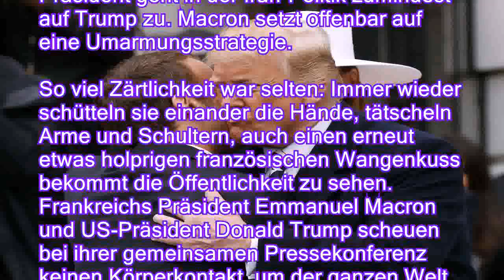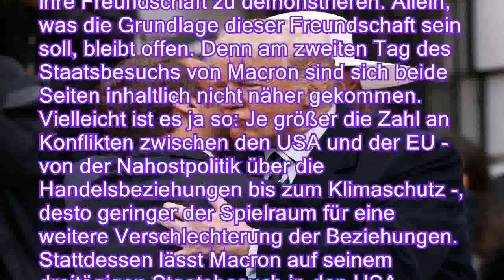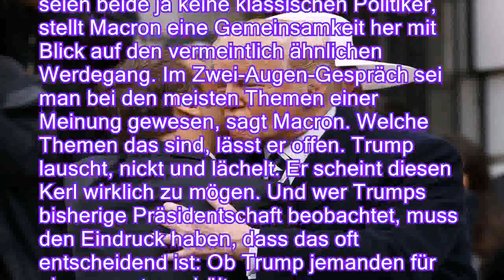Macron zu Besuch bei Trump: Nach außen zart, in der Sache hart - n-tvde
Macron zu Besuch bei Trump: Nach außen zart, in der Sache hart - n-tv.de
Von Sebastian Huld

     An Tag zwei des Staatsbesuchs in den USA demonstrieren Macron und Trump ihre gegenseitige Zuneigung. Dabei nähern sie sich inhaltlich kaum an. Frankreichs Präsident geht in der Iran-Politik zumindest auf Trump zu. Macron setzt offenbar auf eine Umarmungsstrategie.

So viel Zärtlichkeit war selten: Immer wieder schütteln sie einander die Hände, tätscheln Arme und Schultern, auch einen erneut etwas holprigen französischen Wangenkuss bekommt die Öffentlichkeit zu sehen. Frankreichs Präsident Emmanuel Macron und US-Präsident Donald Trump scheuen bei ihrer gemeinsamen Pressekonferenz keinen Körperkontakt, um der ganzen Welt ihre Freundschaft zu demonstrieren. Allein, was die Grundlage dieser Freundschaft sein soll, bleibt offen. Denn am zweiten Tag des Staatsbesuchs von Macron sind sich beide Seiten inhaltlich